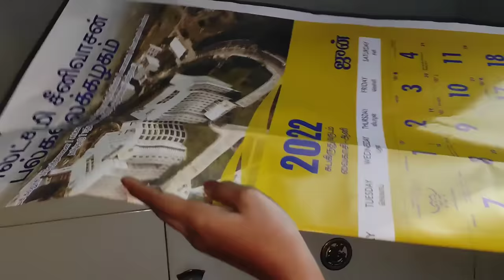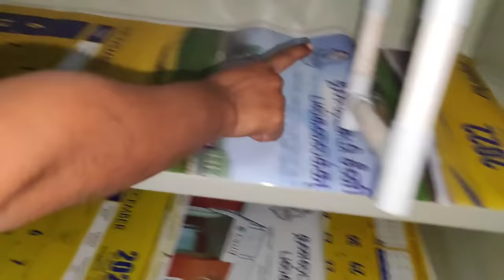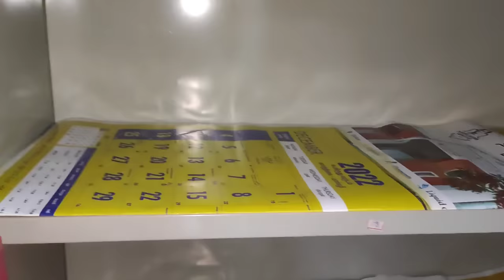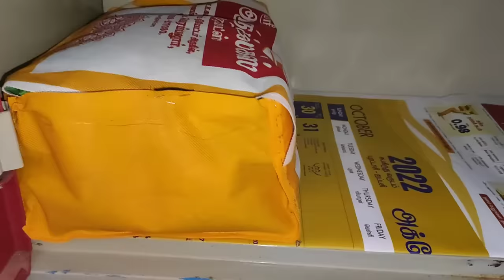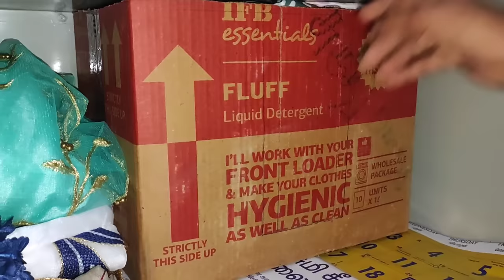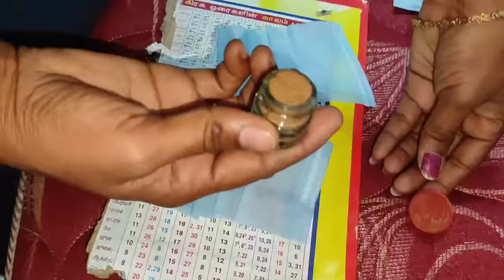|பீரோல எப்படி துணி அடுக்கி வச்சாலும் களைந்து போகுதா|BEREAU organisation ideas in Tamil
hi friends

  in this video we will see how to organise steel BEREAU without any online organisers and basket

 i hope this video will be very helpful to organise steel BEREAU